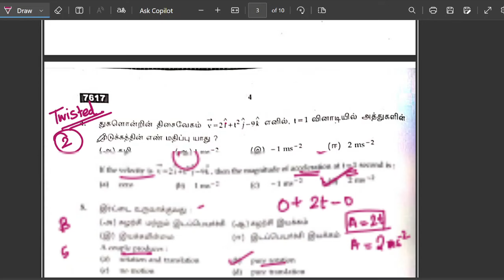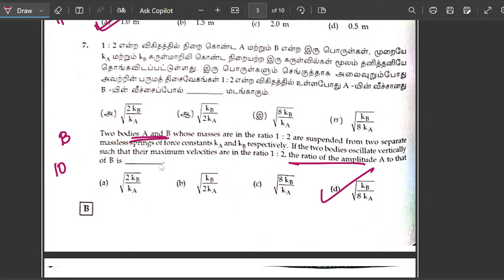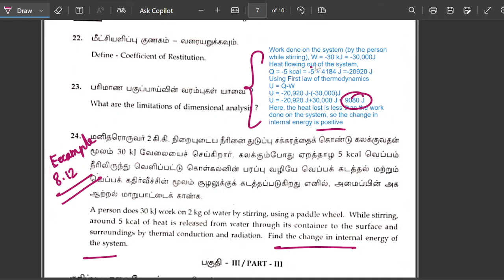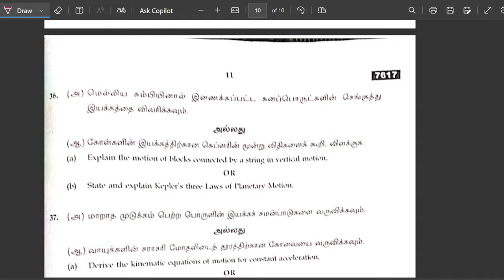11th Physics-public exam 2024-answers-answer key-one marks and compulsory-one words-tamilnadu